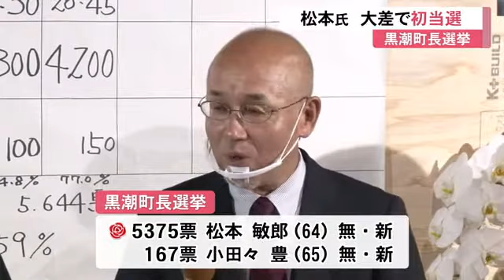黒潮町長選で松本氏が初当選 前町長辞任に伴い10年ぶりの選挙戦【高知】 (20/10/05 11:00)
前の町長の辞任に伴い10年ぶりの選挙戦となった黒潮町長選は4日、投開票が行われ、無所属で新人の松本敏郎さん(64)が投票数全体の97％となる5375票を獲得し、初めての当選を果たしました。
松本さんは町の情報防災課長を経てNPO法人の理事長を務めました。選挙では新型コロナウイルス対策や南海トラフ地震に備えた町づくりなどを訴えてきました。
今回の投票率は59．01％で、3人が立候補した2010年を14．75ポイント下回り過去最低となりました。